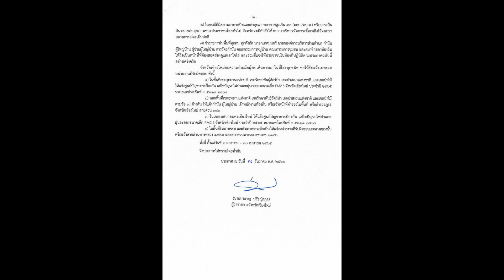311264 1 เชียงใหม่ ผวจ ประกาศเริ่ม 1 มค ห้ามเผาทุกชนิดในที่โล่งแจ้งแก้ปัญหาหมอกควันPM2 5และไฟป่า